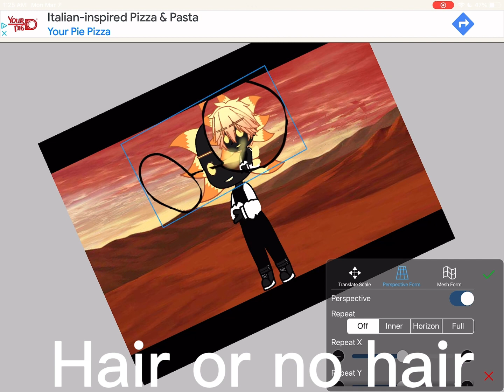Hair or no hair